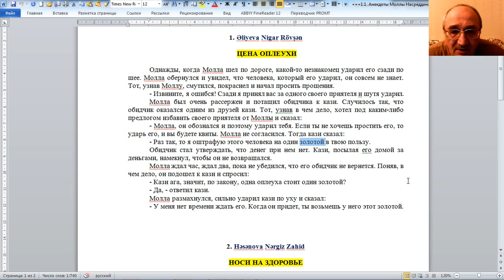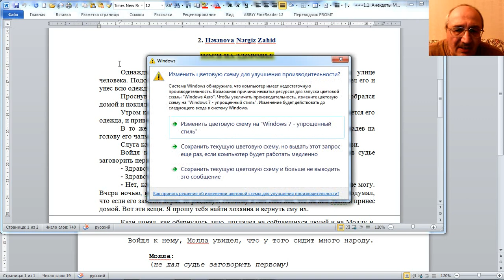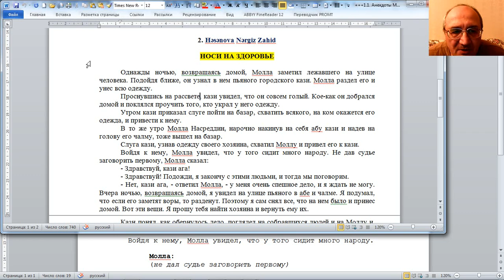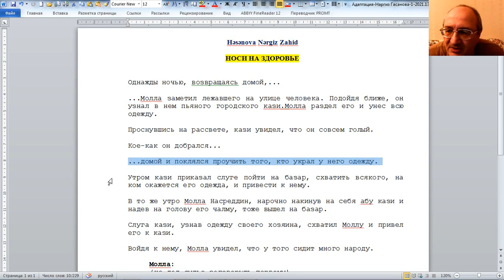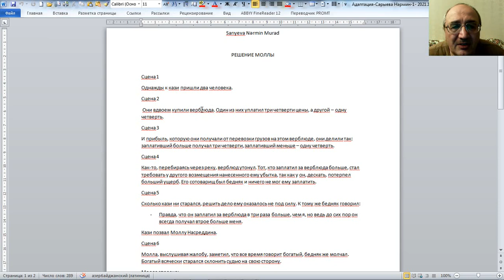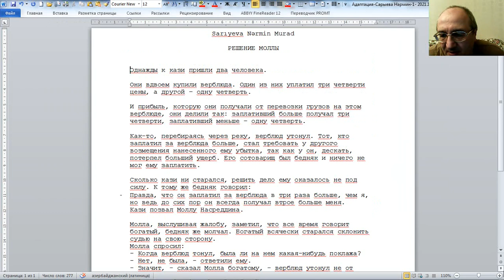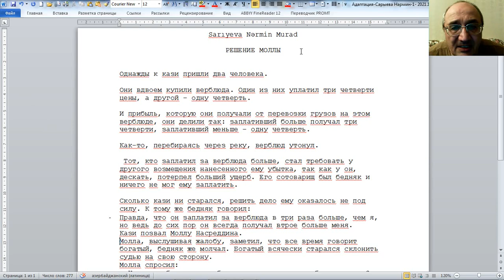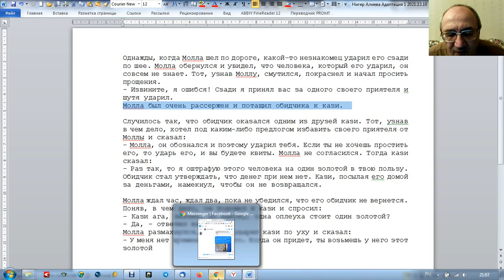Октай Атахан (Гамидов) - ШЛТ - АДАПТАЦИЯ - Разбиение сюжета по сценам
Октай Атахан (Октай Гамидов) - Школа Литературного творчества - АДАПТАЦИЯ - Разбиение сюжета по сценам - (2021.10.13)